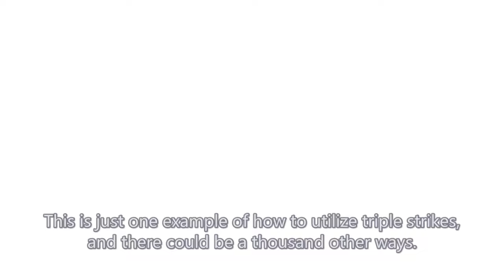Triple strikes with weapons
In a previous video, I was asked if it's possible to use triple strikes with weapons. In this new video, I'm going to demonstrate an example both unarmed and with weapons of triple strikes.
This is just one example of how to utilize triple strikes, and there could be a thousand other ways. If you have other ideas, send me your video, and I'll share it on my channel.

微信公众号 (Wechat Official Account)：西斯特玛北京